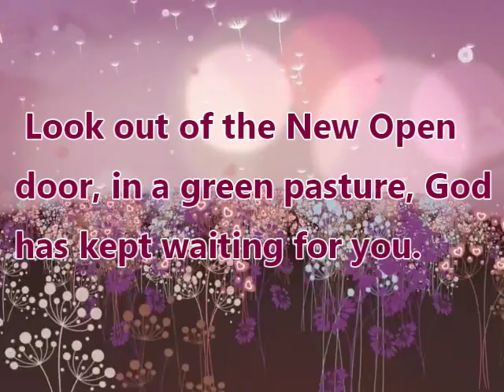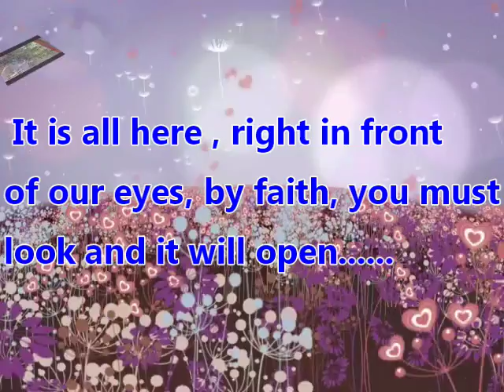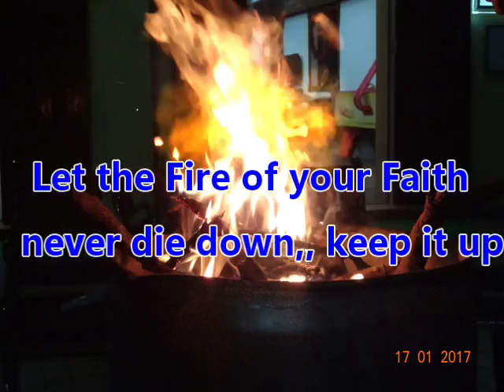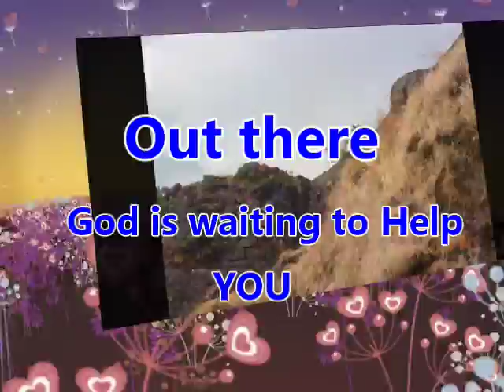Very Good Morning...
Let this New Sunrise...bring you a New strength.